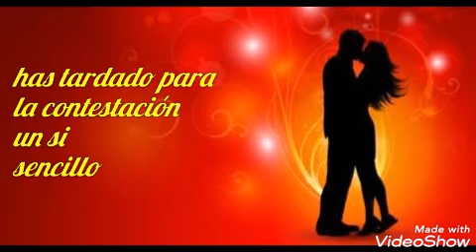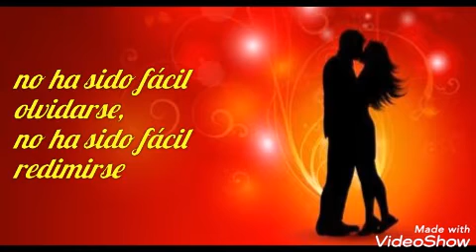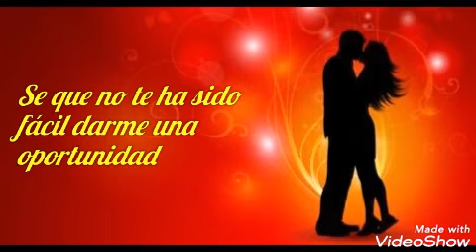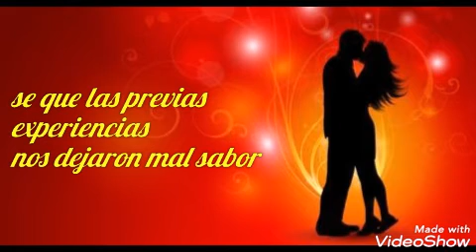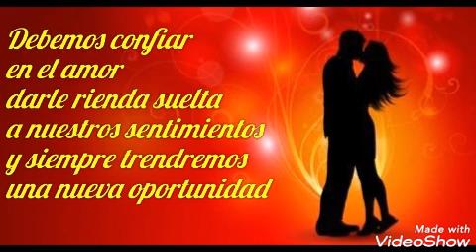Una Nueva Oportunidad / Eddie Santiago / Liryc Letra Video / Jowel El Viejo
Canción Una Nueva Oportunidad
Artista Eddie Santiago
Álbum New Wave Salsa
Año 1989
Con licencia para YouTube UMG (en representación de National Own); LatinAutor-PeerMusic, LatinAutor, UBEM, PeerMusic y 3 sociedades de derechos Musicales
Liryc Letra Video Joel El Viejo